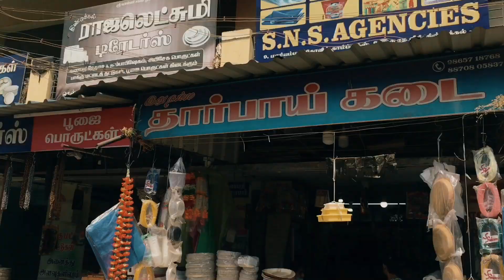💢Ramzan shopping at punnagai silks BATLAGUNDU🛍️😎😎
Hi buddy’s this channel is only for ___Entertainment__Food 🥘 Review__shopping🛍__Vlogs__Travel__Motivation__Tour review__💞💞..